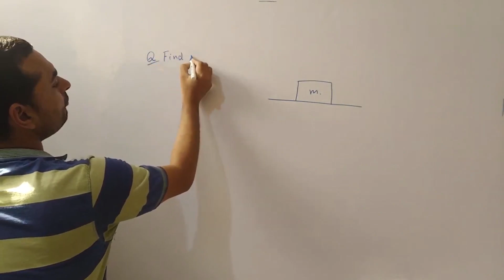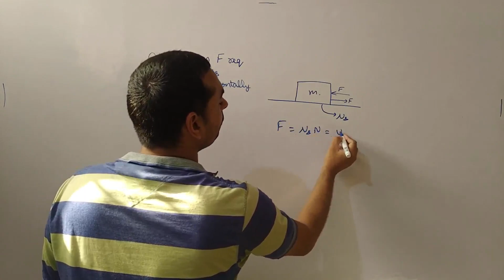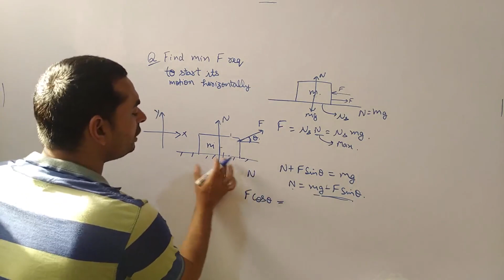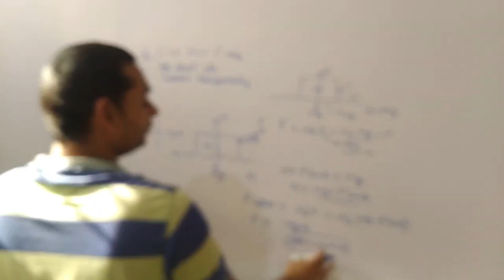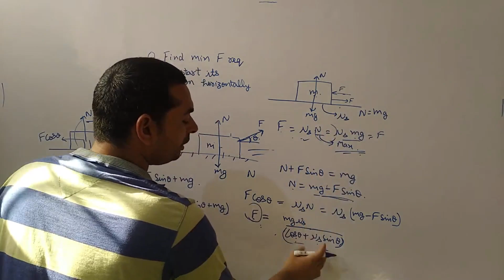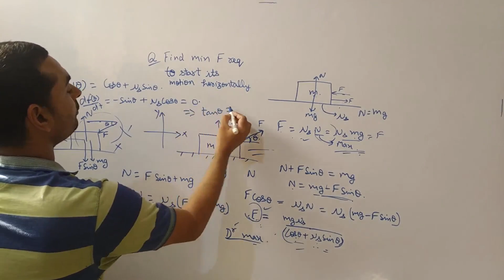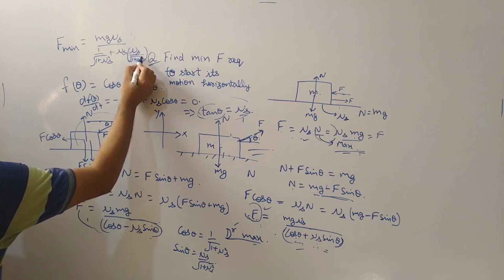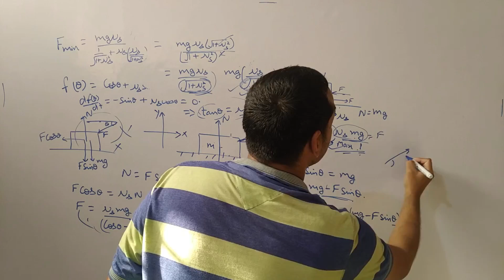5. Minimum force required to start motion of mass m lying on rough horizontal surface